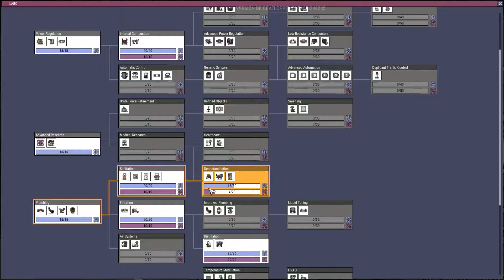Oxygen Not Included - 03 - On veut Manger